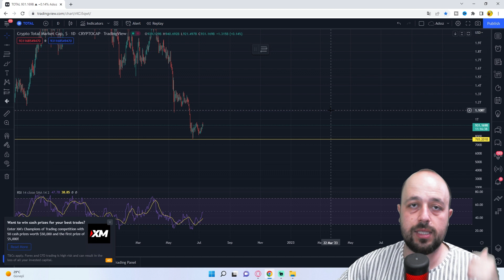BİTCOİN DİKKAT EDİLMESİ GEREKEN HABERLER! KRİPTO PARA PİYASALARI SON DURUM!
Kripto para piyasaları son durumu ve Bitcoin dikkat edilmesi gereken haberleri sizler ile paylaşmak istiyorum. Bu olaylar temel analiz anlamında bizleri çok ilgilendiriyor.

kripto adam,
crypto adam,
kripto para haberleri,
kripto analiz,
kripto para,
kripto,
para,
bitcoin,
kripto paralar,
bitcoin son durum,
bitcoin analiz,
bitcoin haber,
btc,
btc analiz,
analiz,
teknik,
temel